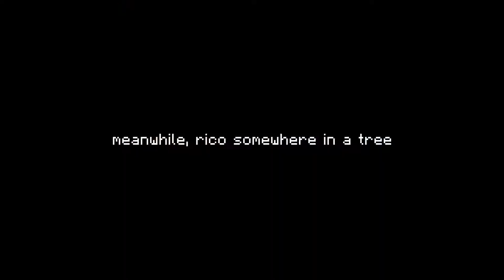Iisa's and Erika's Wedding!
Iisa and Erika are now married on the ArsenicMC sever, hooray! :)